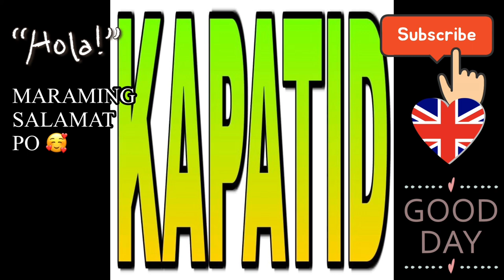ADOBO + GULAY = SOLVE